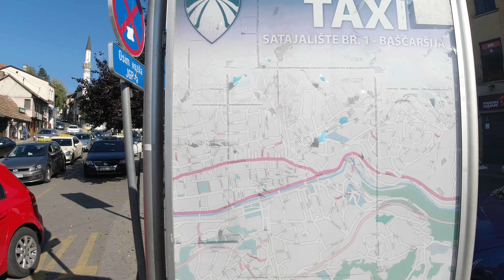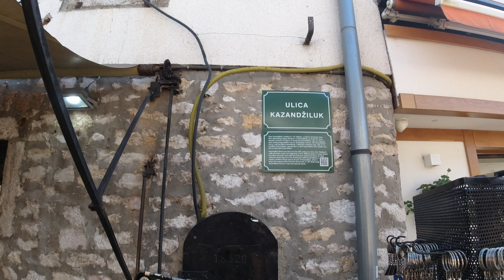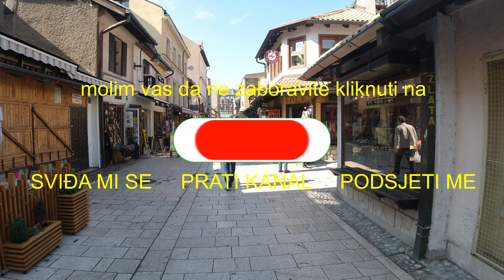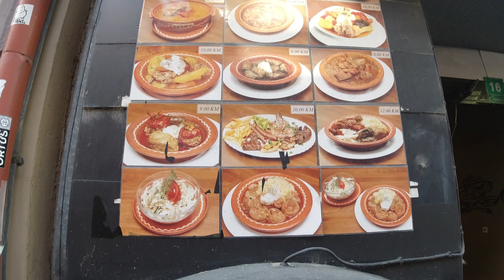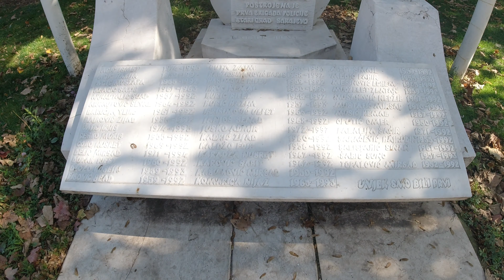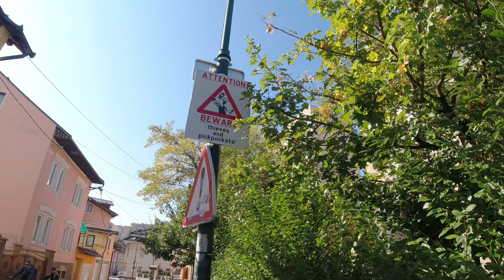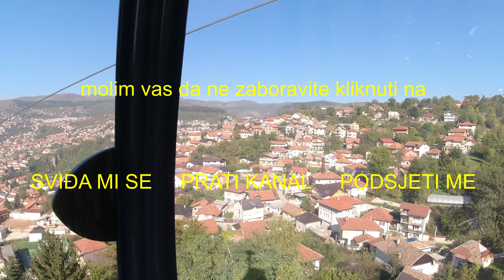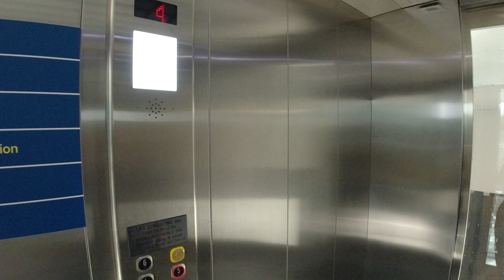Sarajevo, šetnja baščaršijom, centrom i vožnja žičarom 4K/30fps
NAPOMENA: ovaj video uradak je u potpunosti amaterski video!

Baščaršija je stara sarajevska čaršija, te povijesno i kulturno središte grada. Baščaršija je izgrađena u 15. stoljeću, kada je Isa-beg Isaković osnovao i cijeli grad. Riječ Baščaršija potječe od riječi "baš", koja na turskom znači "glavna", tako da Baščaršija znači "glavna čaršija". Zbog velikog požara u 19. stoljeću, današnja Baščaršija je dvostruko manja nego što je nekad bila.
   Baščaršija se nalazi na sjevernoj obali rijeke Miljacke, u općini Stari Grad Sarajevo. Na njoj se nalazi nekoliko važnih povijesnih objekata. Danas je Baščaršija glavna turistička atrakcija grada Sarajeva.
   Putopisac Evlija Čelebi je 1660. godine napisao:
"U čaršiji ima u svemu hiljadu i osamdeset dućana koji su uzor ljepote. Sama čaršija je veoma privlačna i izgrađena po planu."
   O žičari Vam neću ništa pisati jer me je razočarala u potpunosti diskriminacijom turista.
Ako niste građanin BiH tada kartu za žičaru plaćate 3,5 puta više. APSURD.

Za lakše snalaženje:            43°51'35.3"N 18°25'52.4"E
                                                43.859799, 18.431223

Snimljeno: 9. listopad 2020.

kvaliteta:    VIDEO: 4K (3840 x 2160), 30fps

Oprema:     video      - DJI Osmo Action 4K/30fps, DJI Osmo mobile 3
                    audio      - DJI Osmo Action
                    foto         - Panasonic DMC-FZ28
                    kretanje:  - dobre i udobne tenisice. Ovaj puta može i natikače, kroksice, sandale...

VIDEO ZA OPUŠTANJE TIJELA I UMA (za gledanje i slušanje)

Ukoliko imate pitanja slobodno pišite u komentare.
Destinacije koje bi željeli vidjeti a niste sami u mogućnosti prošetati njima upišite u komentare a mi ćemo to učiniti umjesto Vas.